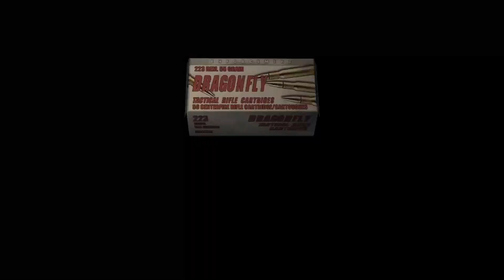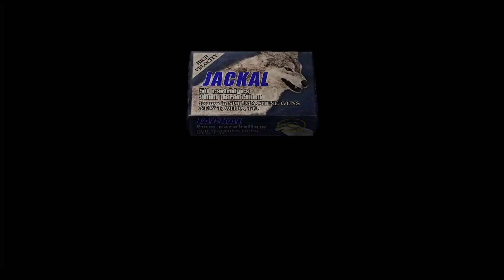The Island (Sneak Plays Resident Evil 4 part 15)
Do you think that Saddler has the deed for this land?

Also, i want EVERYONE to know that i will be playing resident evil 4 remake on release day in full cosplay of leon (it just means i will be wearing a jacket) and it's going to be FUN.